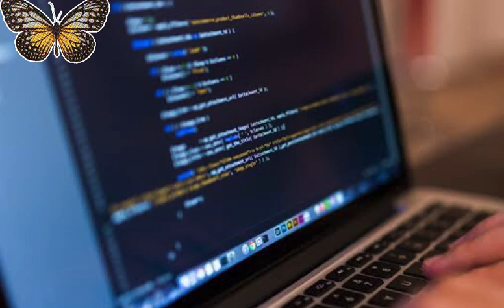Knowledge keep me away from ignorance 🧠🤖🧛‍♀️